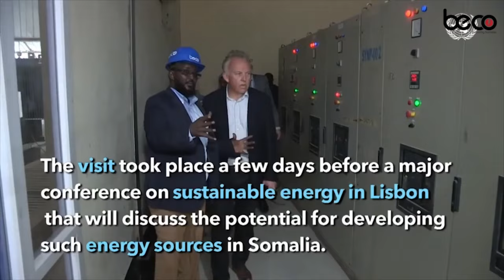Senator Muuse Suudi "Dadka Aniga oo kale ah Naafanimada ayey u dhow yihiin,Salaanta kaliya ayaa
Senator Muuse Suudi "Dadka Aniga oo kale ah Naafanimada ayey u dhow yihiin,Salanta kaliya ayaa u dhiman"